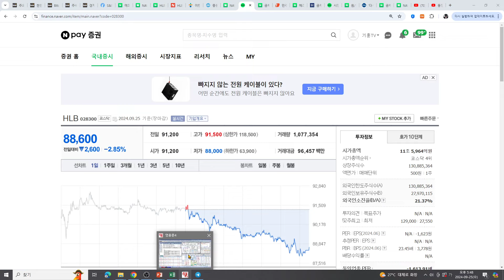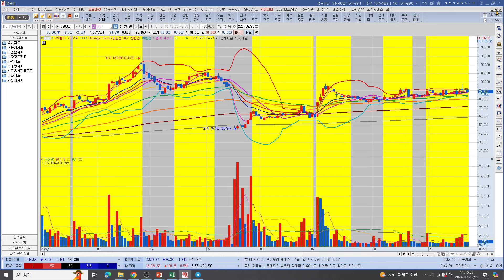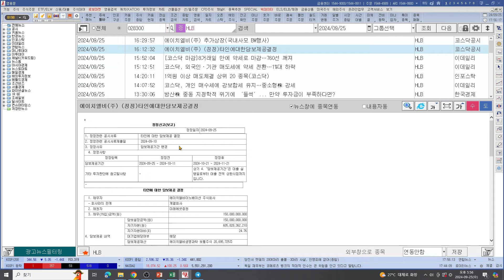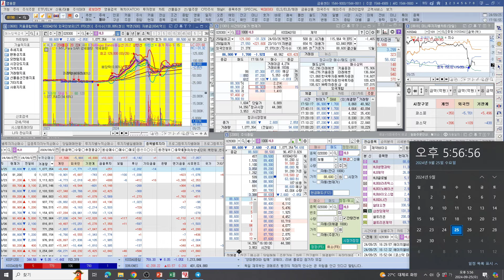[주식투자]HLB(HLB BW추가상장 공시!언제 시장에 나올수 있을까?타인채무보증 공시!)